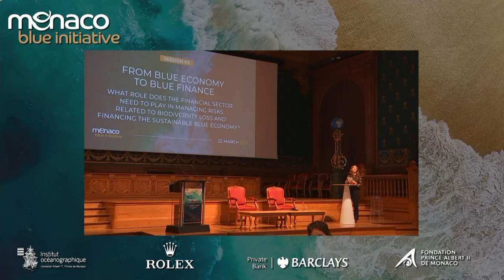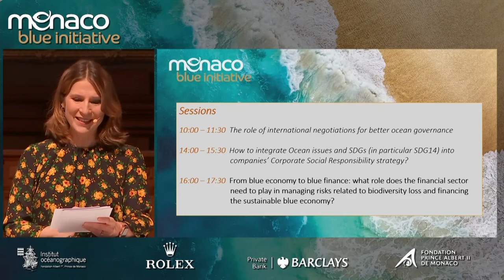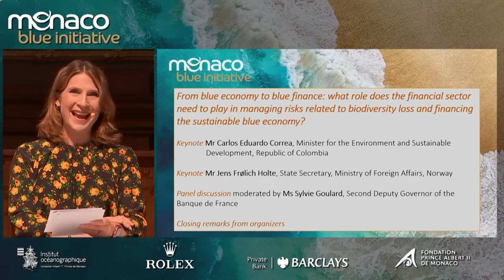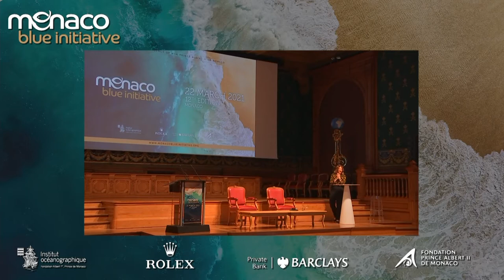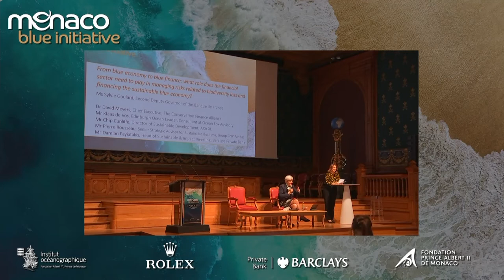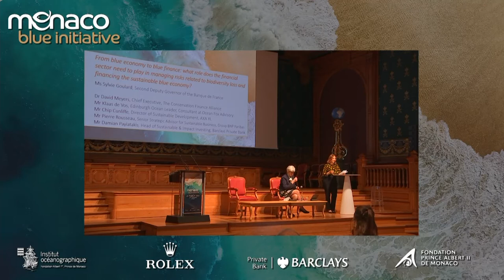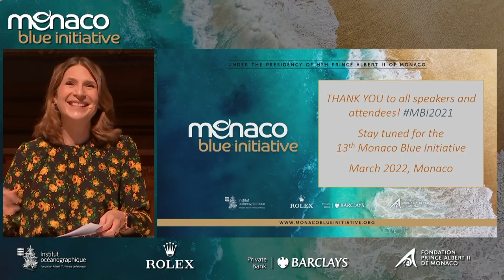From blue economy to blue finance - MBI2021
"From blue economy to blue finance: what role does the financial sector need to play in managing risks related to biodiversity loss and financing the sustainable blue economy?”
Session 3 : This conversation will provide an opportunity for financial actors to express their views on how to direct capital flows towards a true, efficient and transparent blue economy, particularly in the context of the economic recovery linked to COVID-19.

Keynote speech: Mr Carlos Eduardo Correa, Minister for the Environment and Sustainable Development, Republic of Colombia.
Keynote speech: Mr Jens Frølich Holte, State Secretary, Ministry of Foreign Affairs, Norway

Moderator:
Ms Sylvie Goulard, Second Deputy Governor of the Banque de France

Panelists:
Mr David Meyers, Chief Executive, The Conservation Finance Alliance
Mr Klaas de Vos, Edinburgh Ocean Leader, Independent Consultant at Ocean Fox Advisory
Mr Chip Cunliffe, Director of Sustainable Development, AXA XL
Mr Pierre Rousseau, Senior Strategic Advisor for Sustainable Business, Group BNP Paribas, Damian Payiatakis, Head of Sustainable & Impact Investing, Barclays Private Bank.